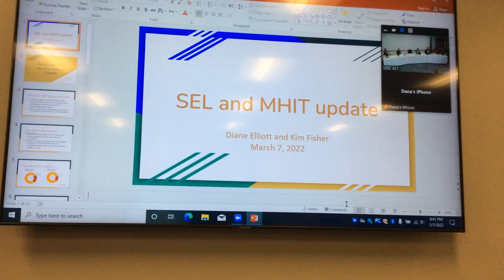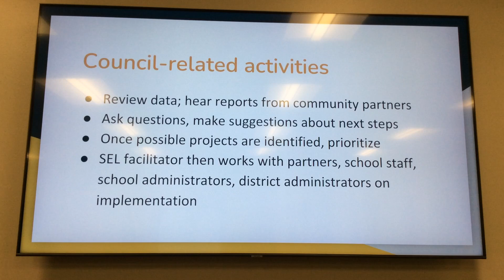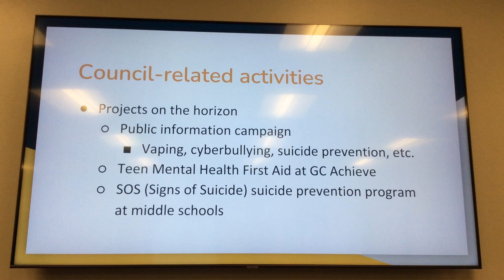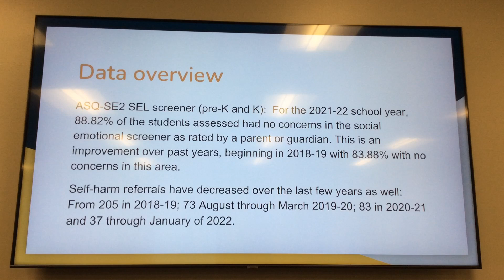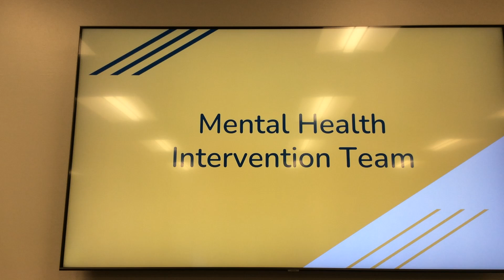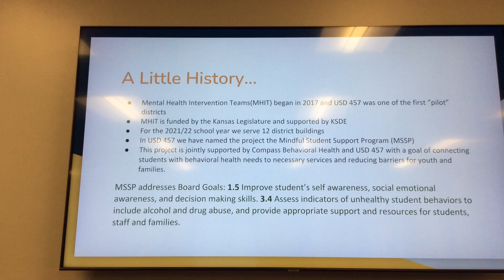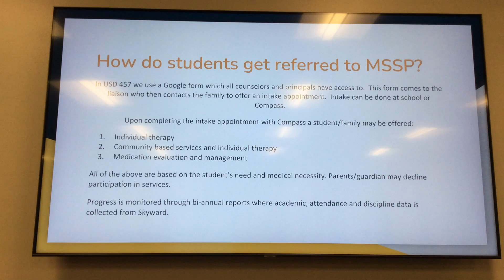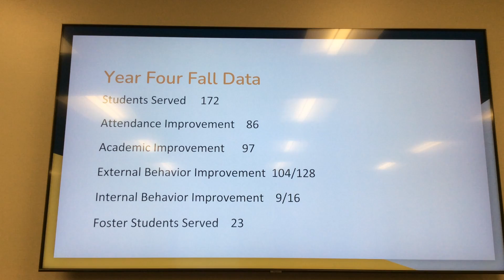USD-457 Board of Education Meeting 3.7.22 (Part 2)